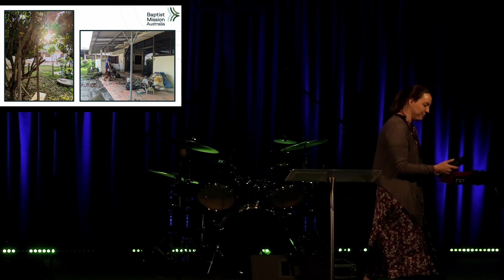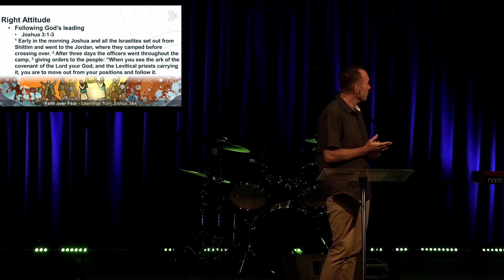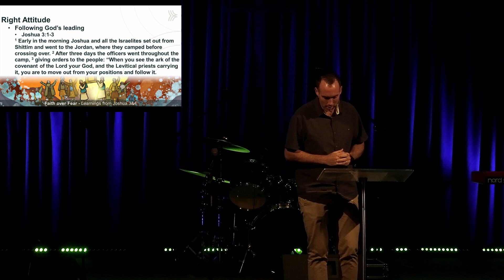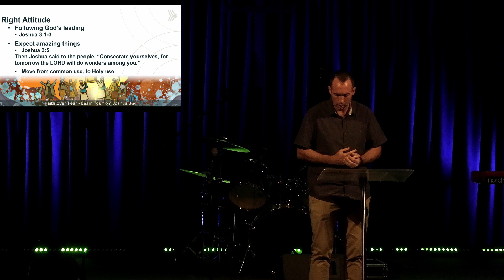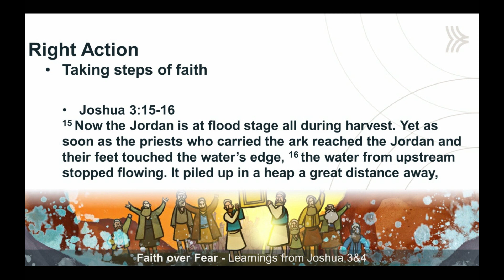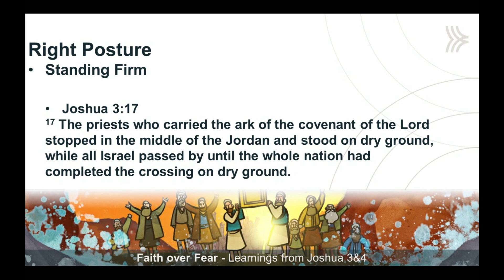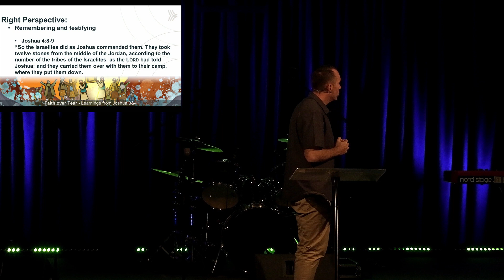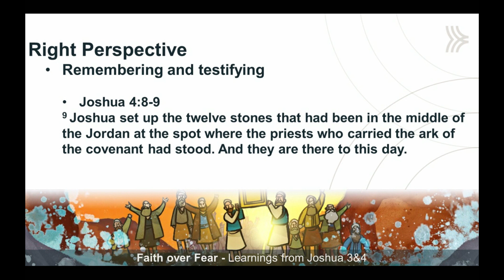Alongsiders: Faith over Fear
Glenn and Liz Black, partners with Baptist Mission Australia share stories with us from their time in Thailand. They speak about Judges 3 & 4, where God encourages His people that we can trust Him completely, especially when we're following His lead in our lives.

Watch our services live at rivo.online.church
Sundays 10:30 am
Perth Australia (UTC+8)